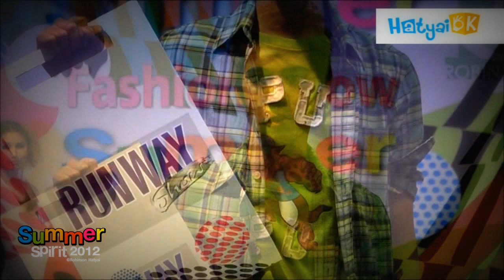แฟชั่น summer spirit@โรบินสัน หาดใหญ่